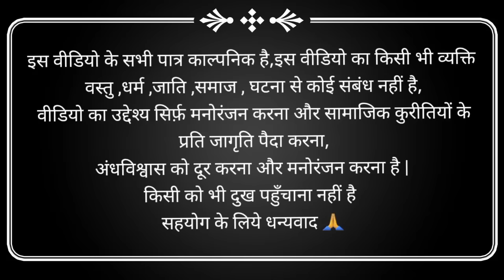नयी पिढी की संस्कारी बिनणी😱🥺 || शेखावाटी शादी स्पेशल कॉमेडी || Rajasthanihariyanvicomedy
listing
Michael Schumacher
Formula
Jean Todt
Accident
Lewis Hamilton
Formula racing
Scuderia Ferrari
Chennaiyin FC
Bengaluru FC
Indian Super League
Rafael Crivellaro
Owen Coyle
Kuwait
Emir
Rajasthan
Rajkot
Haryana
Karnataka
Nita Ambani
Dhirubhai Ambani
International School
Sari
Isha Ambani
Mukesh Ambani
School
Kurta
Reliance Industries Limited
Kokilaben Ambani
India
Haitham bin Tariq
Narendra Modi
Sultan of Oman
Artificial intelligence
Skillsoft
Computers and information technology
Leadership
Innovation
Training
Real Kashmir F.C.
Shillong Lajong F.C.
I-League
TRC Turf Football Stadium
Ishfaq Ahmed
Rajasthan cricket team
Vijay Hazare Trophy
Deepak Hooda
Kuwait
Sabah Al-Ahmad
Al-Jaber Al-Sabah
Emir of Kuwait
Motihari
Police station
Sub-inspector
Raxaul
Inspector
Bihar
Police officer
KL Rahul
Cricket
India national cricket team
Rohit Sharma
MS Dhoni
One Day International
Captain (cricket)
Food processing
Bühler Group
Machine industry
GEA Group
JBT Corporation
Food industry
Market research
Michael Schumacher
Jean Todt
Lewis Hamilton
Formula racing
Scuderia Ferrari
Chennaiyin FC
Bengaluru FC
Indian Super League
Rafael Crivellaro
Owen Coyle
Nita Ambani
Dhirubhai Ambani
International School
Isha Ambani
Mukesh Ambani
Kokilaben Ambani
Haitham bin Tariq
Narendra Modi
Sultan of Oman
Artificial intelligence
Real Kashmir F.C.
Shillong Lajong F.C.I-League
Ishfaq Ahmed
Rajasthan cricket team
Vijay Hazare Trophy
Deepak Hooda
Sabah Al-Ahmad
Al-Jaber Al-Sabah
Emir of Kuwait
Police station
Sub-inspector
Police officer
KL Rahul
Rohit Sharma
MS Dhoni
One Day International
Captain (cricket)
Food processing
Bühler Group
Machine industry
GEA Group
JBT Corporation
Food industry
Market research